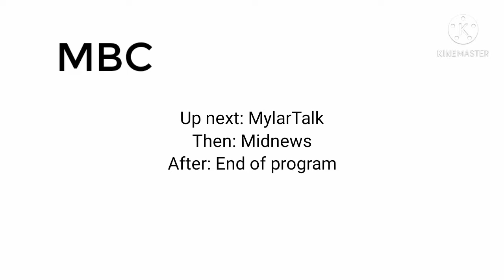Life in Frennston E1 - The Start - MDTTV